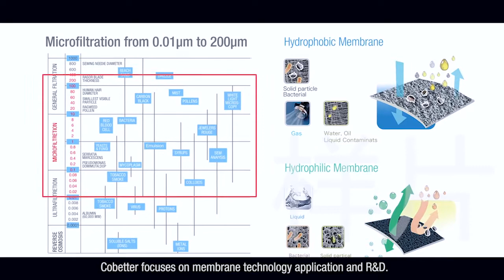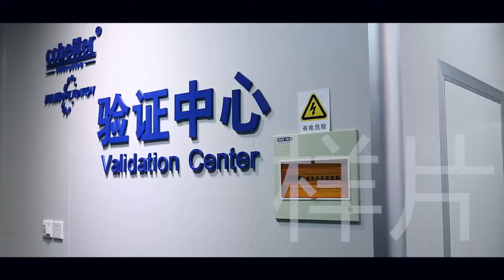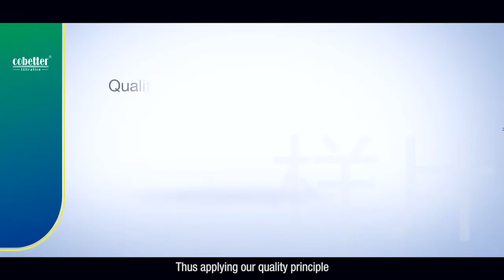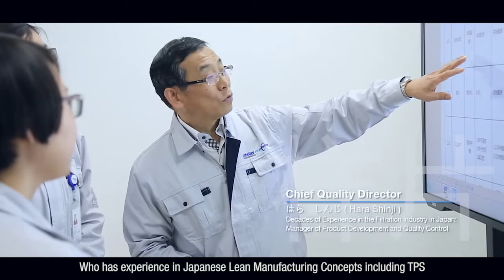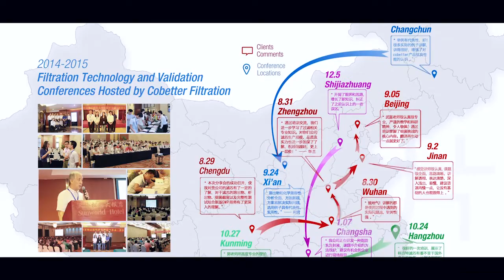Hangzhou Cobetter Filtration Equipment Co. LTD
Hangzhou Cobetter Filtration Equipment Co. LTD aka Cobetter Filtration is a leading provider of filtration solutions for a wide variety of applications.  To learn more about our products and validation testing center, please check out our video.